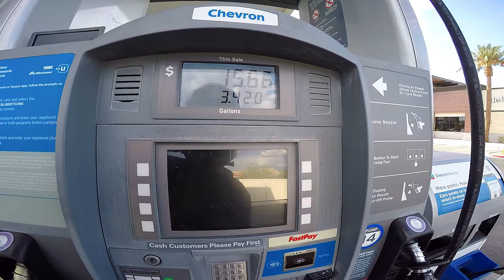Honda CBR600RR | QuickShifter | Toce Exhaust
-Honda CBR600RR
-GoPro Hero4 Silver
-Amazon $20-$30 Mic
-Mic Located Inside Backpack